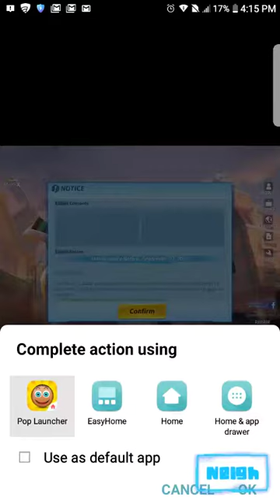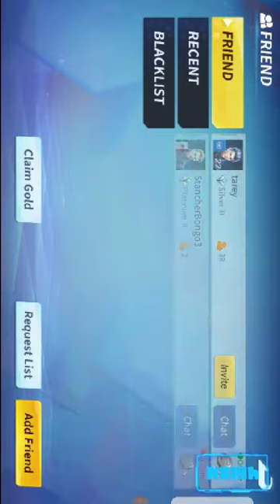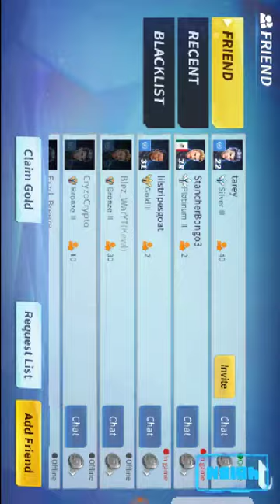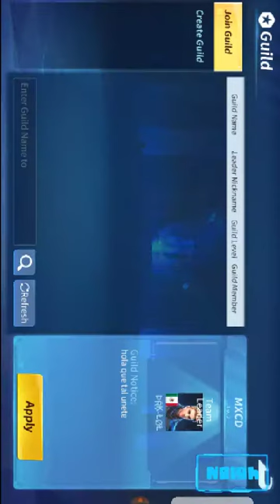Creative Destruction Gameplay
Me Playing Creative Destruction, Sorry for the background noise it kinda got wonky